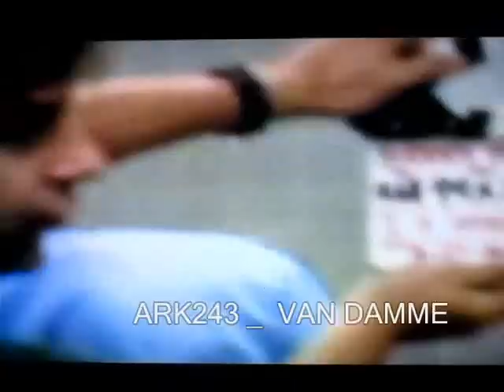Jean Claude Van Damme _ ( RARE ) Sudden Death - Behind The Scene 1995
Interview For Sudden Death 1995